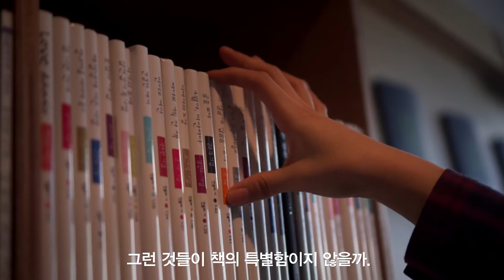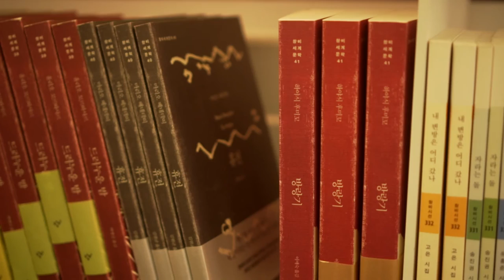잠시 책을 잊고 지냈던 당신에게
여러분에게 책이란 무엇인가요?
잠시 책을 잊고 지냈던 당신을 위해
한달에 한권, 함께 읽는 SNS 독서모임 '책읽는당'